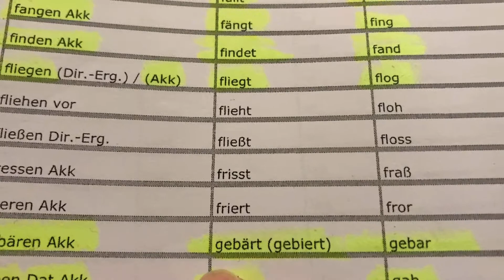🎀사라맘의 독일어 공부 Lerne Deutsch🇨🇭 Ein Satz pro Tag ✍️ Learn one word a day Das Wort “gebären“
미래를 상상하고, 생의 의욕을 회복하자 ! 우리 모두 힘을 ~~~ 코시국 독일어공부생각에 잠겨 보자! 과연 나는 누구이고 , 무엇을 원하고 있는지 …

생각보다 코 시국이 갈어지고 있네요 “위드코로나 “ 오늘도 긍정의 힘을 믿어 보아요 ..아자~~

내가 빨강 머리 앤을 좋아하는 이유…아무리 눈앞에 펼쳐진 길이 좁더라도, 그 길가에는 조용하고 행복한 꽃들이 흐드러지게 피어있다는 것을 앤은 알기 때문이다.